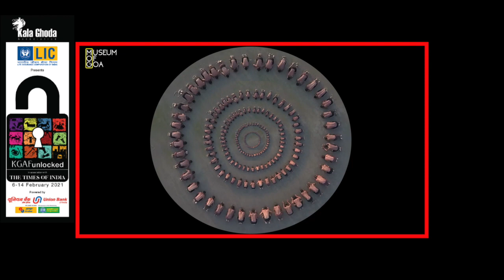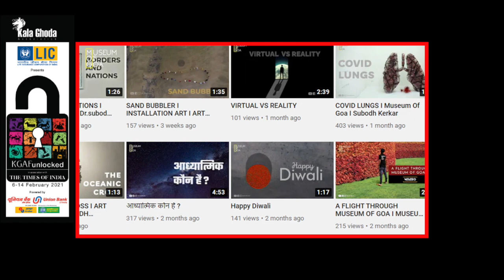KGAF 2021 - Art Entrance with Subodh Kerkar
Art Entrance is being at hosed by Kala Ghoda Arts Festival 2021.

Held in February annually, KGAF is undoubtedly one of the biggest draws for all art patrons across Mumbai year after year. The Chhatrapati Shivaji Maharaj Vastu Sangrahalaya, India’s leading museum of art & history, has collaborated with the Kala Ghoda Association inviting artists' participation by way of short videos with an enriching insight into each ones workspace, and their creative journeys.

While we may not be able to replicate the physical experience and the nine day revelry, we hope to use the digital and social media platforms to introduce our visual art lovers to these virtual studio visits of contemporary artists located in various cities.

Subodh Kerkar was born in a small picturesque village of Keri on the northern border of Goa. A qualified medical professional, he gave up medicine to pursue arts 30 years ago. He is an artist and an activist and uses art to comment on social, political, religious and other issues. He has carved a niche for himself, especially in the field of conceptual art and land art. He spent his childhood, walking on the beaches with his artist father, Chandrakant Kerkar. These walks consolidated his relationship with his father and with the ocean. Subodh Kerkar’s installations are heavily washed by the ocean, both literally and metaphorically. He creates his ephemeral installations using thousands of mussel shells, pebbles, palm leaves, boats, fishermen and sand. The ocean is both inside and outside his works, his master and his muse. Subodh is the Founding Director of the Museum of Goa (MOG) and has exhibited widely in India and abroad in galleries and in museums.